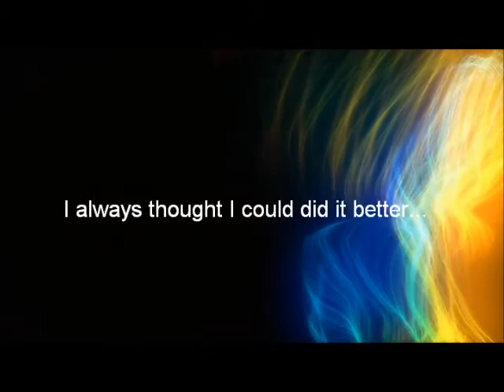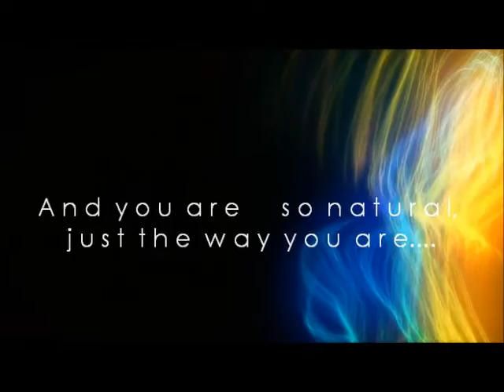Lucha por lo que quieres;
You have to believe in yourself.
Stop trying to be perfect, it's impossible...
You could be nice!
I've never believe in myself...
I always thought I could did it better...
All the coments...
All the support...
All the inspiration.
I want to steal my dreams, my position and jump!
That all seems so easy and perfect, even when I was driving difficult horses!
And you are so natural, just the way you are.
It can be seen the amount of love in just one look!
People think that horse riding is easy...but it isn't.
The horse... !He brought me confidence and he has helped me!
Thanks to him I achieve my goals :)
He has truly gave me inspiration to carry out my dreams.

Tienes que creer en ti misma.
Deja de tratar de ser perfecta es imposible...
¡Tú podrías ser buena!
Nunca creí en mi misma...
Siempre he pensado que podría haberlo hecho mejor...
Todos los comentarios ...
Todo el apoyo ...
Toda la inspiración ...
¡Quiero robar mis sueños
posición y el salto!
Que todo se vea tan fácil y perfecto,
incluso cuando estába manejando los caballos difíciles!
Y te ves tan natural, como tu eres...
Se puede ver la cantidad de amor, solo através de una mirada!
Todo el mundo piensa que montar a caballo es fácil... pero no lo es.
El caballo... ¡Él me ha dado confianza y me ha ayudado!
Gracias a el consegui mis objetivos :)
Realmente me ha dado inspiración para llevar a cabo mis sueños.

[Porfavor, no copiar texto] GRACIAS
[Please, do not copy text] THANK YOU